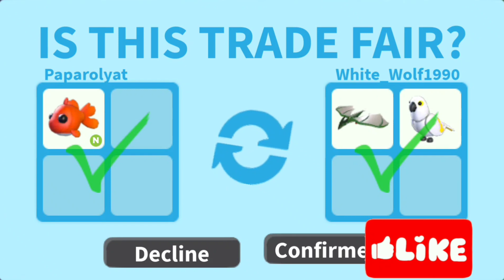GOLDFISH TRADE NEON *Fast" in Adopt Me ! 😮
Goldfish trade in adopt me! Is this my fastest evertrade Vid in Adopt Me! I'm trading my neon goldfish. The goldfish is available In Game for Bucks. Let's see.